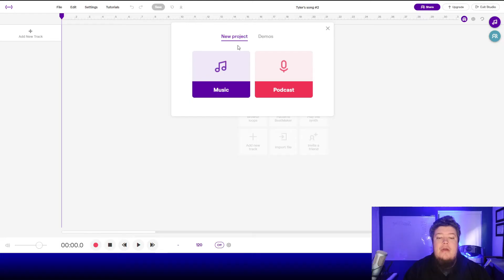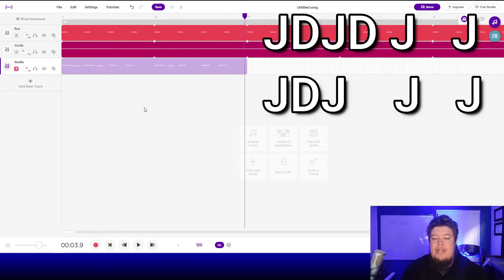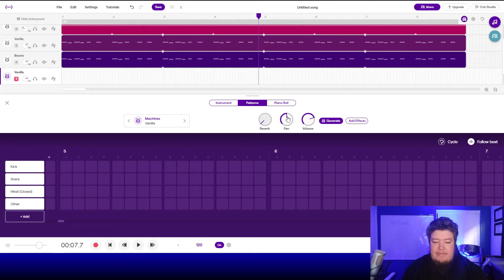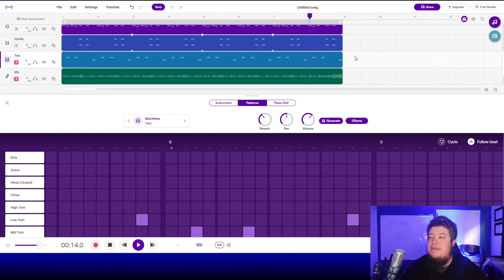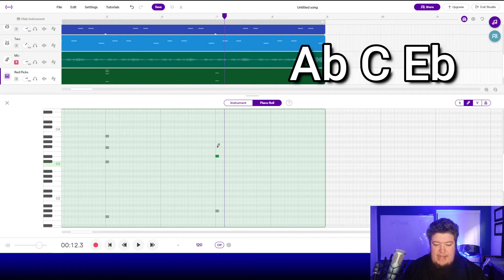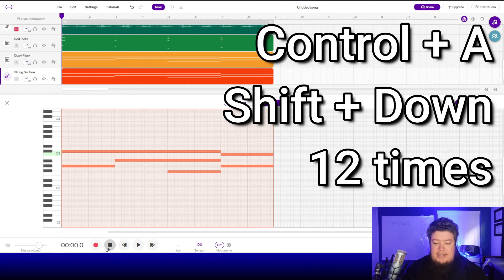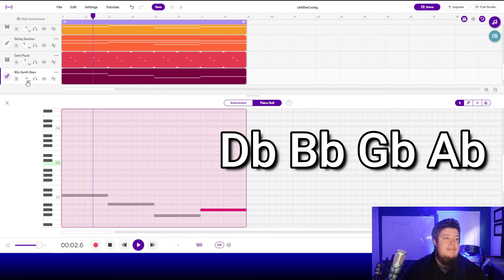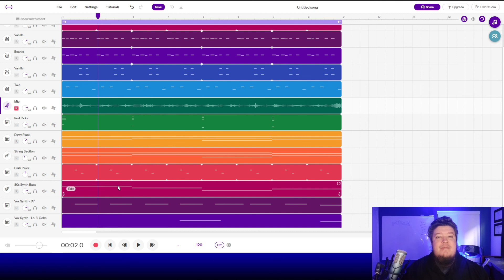Jerusalema by Master KG (feat. Nomcebo) | Soundtrap Tutorial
Recreate Jerusalema in your own Soundtrap project by following along with my tutorial.